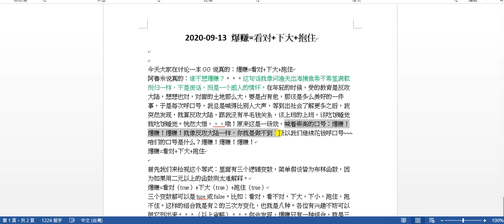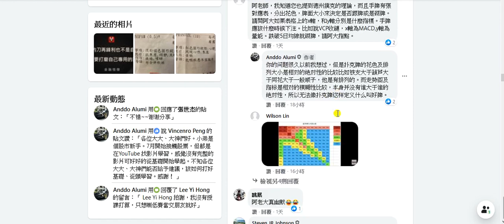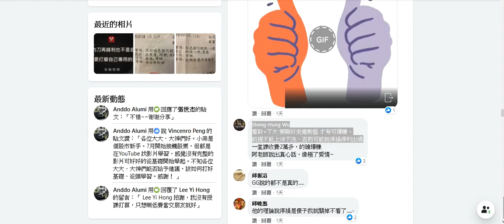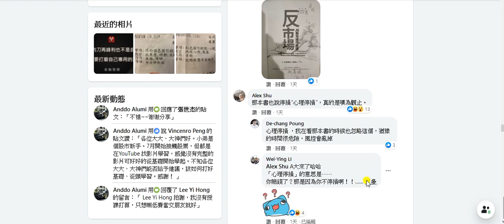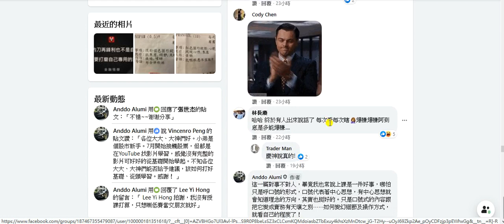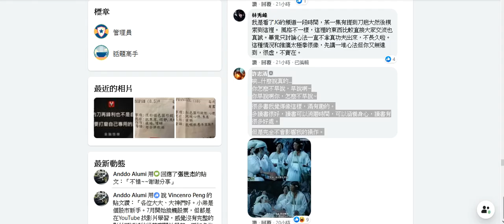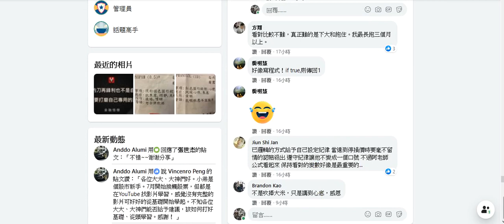2020-09-13 【人生online】爆赚=看对+下大+抱住